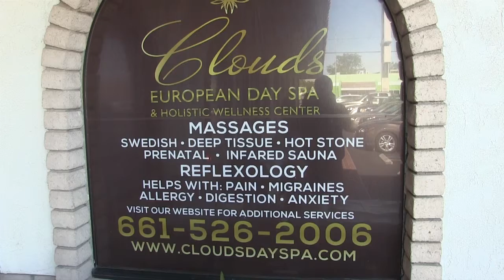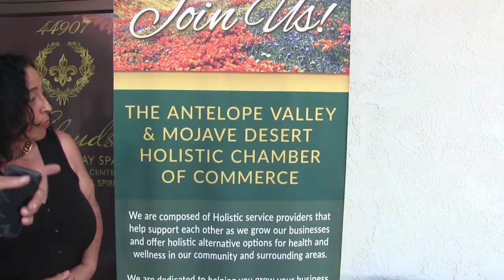Clouds Day Spa New Location in Lancaster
Chris Spicher from AV Nice, talks to Kay who is the owner of Clouds European Day Spa and Holistic Center about their new location on 10th St. West near Lancaster Blvd. Also view their ribbon cutting for The Antelope Valley & Mojave Desert Holistic Chamber of Commerce.